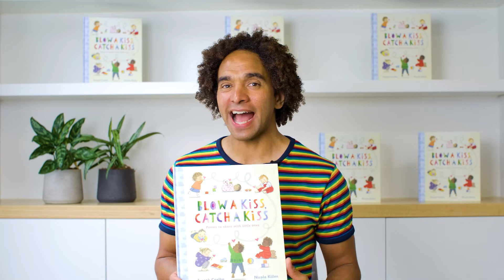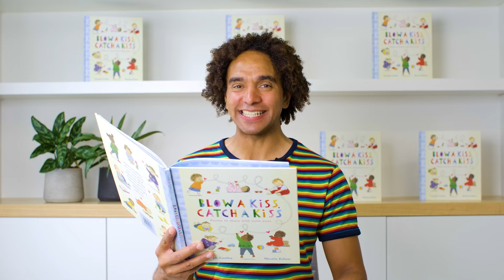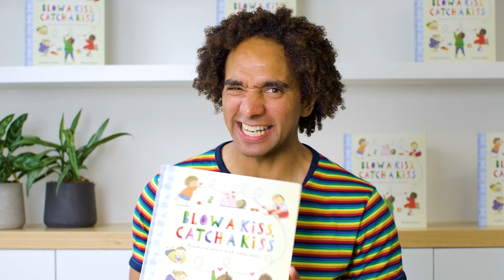Poems with Joseph Coelho | Faces, Hairy, Eye Caterpillars, Baby Exercise | Blow a Kiss, Catch a Kiss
Waterstones Children’s Laureate Joseph Coelho presents Blow a Kiss, Catch a Kiss, a brand new poetry collection for babies and young children, illustrated by Nicola Killen.

From Eye Caterpillars to The Journey Game, and from Dancing Families to Dreamtime, this collection of fun and heart-warming rhymes and action poems from award-winning children’s poet Joseph Coelho are perfect for sharing everyday feelings and experiences.

BLOW A KISS, CATCH A KISS written by Joseph Coelho & Illustrated by Nicola Killen. Available now in bookshops and online.

0:00 Introduction
0:28 Faces
1:05 Hairy
1:21 Eye Caterpillars
1:45 Baby Exercise